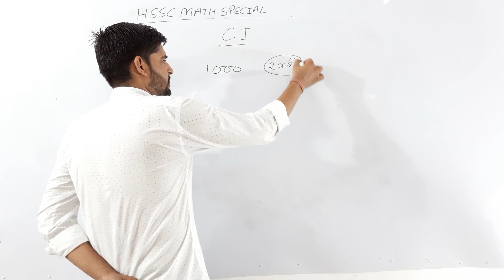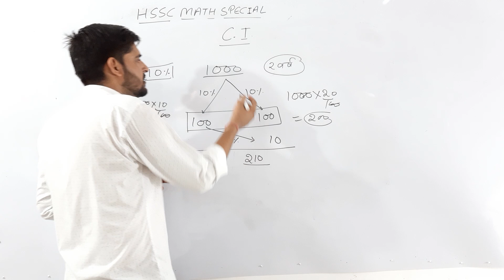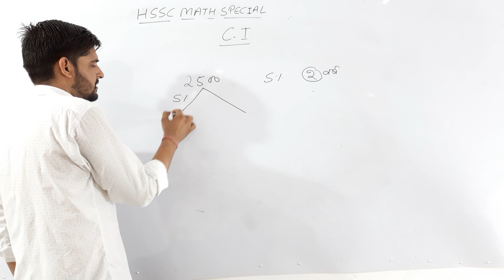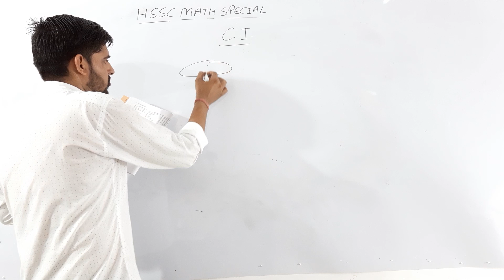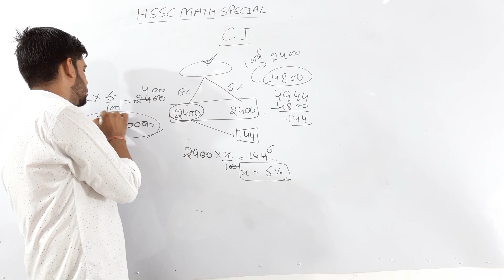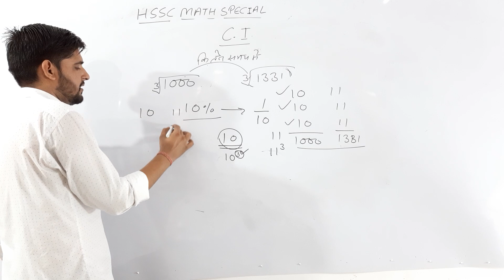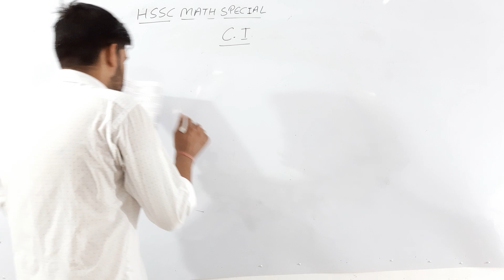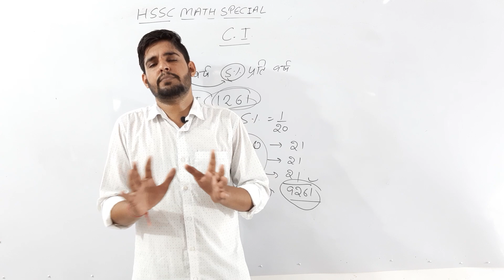Hssc clerk expected question// Compound Interest (चक्रवर्ती ब्याज)//Hssc Math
very important vedio for hssc clerk exam...